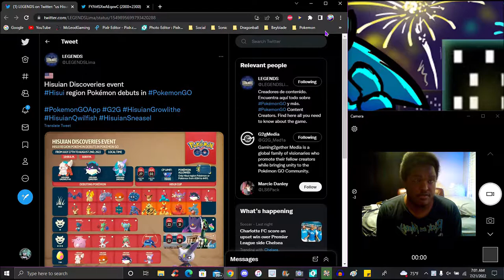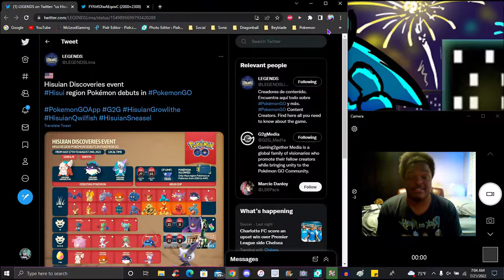ARCEUS FANS COOKING!!! ??? A NEW HISUIAN EVENT NEW POKEMON + SHINYS + MISSIONS!!! ??? POKEMON GO!